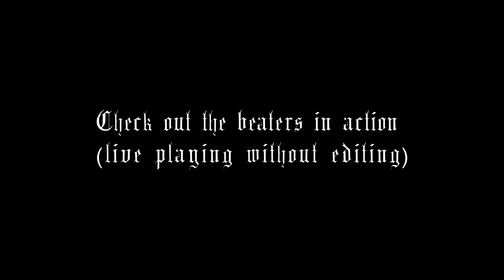Czarcie Kopyto BEATERS REVIEW - by Flo Musil